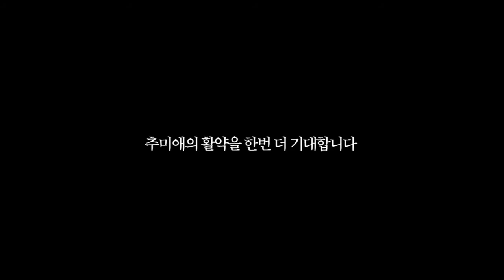노무현과 함께